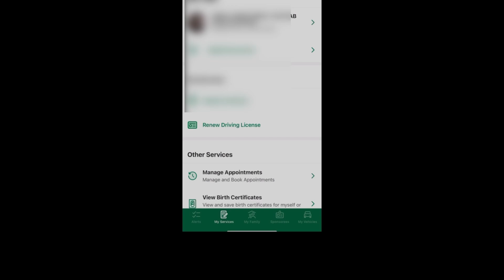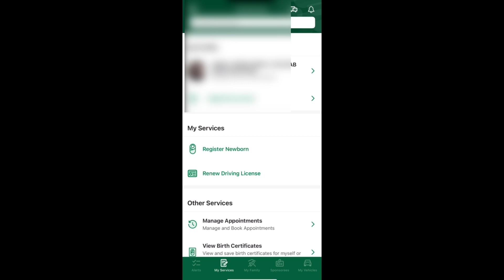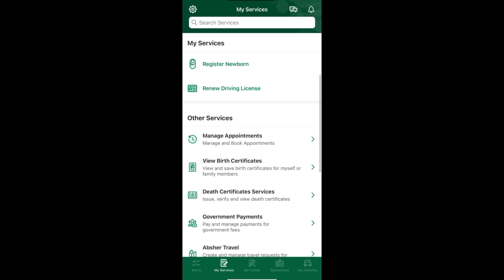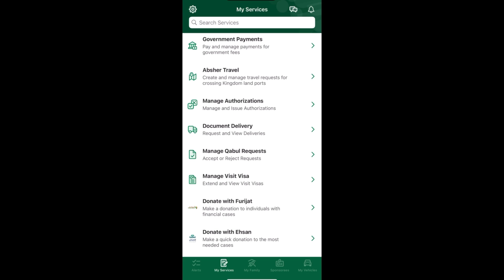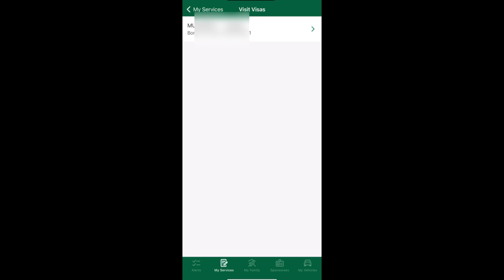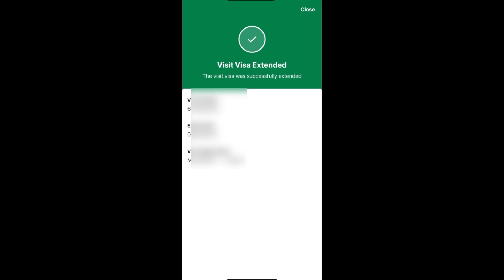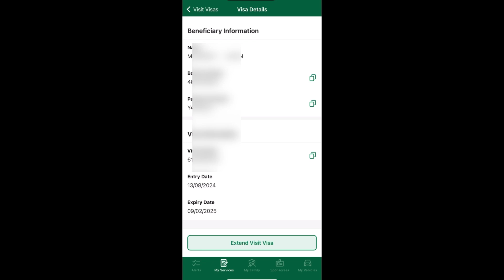Family visit visa extension Saudi Arabia | Extend family visit visa